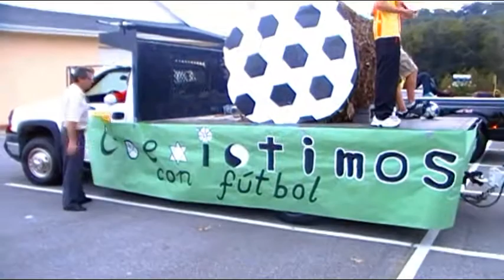The 2009-10 Hidden Valley High School Spanish Club's Homecoming Float